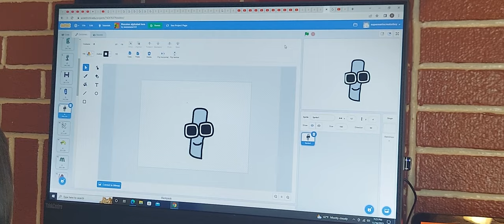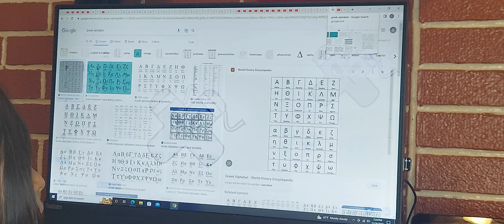Greek letters lore - Learning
Greek letters, Lores